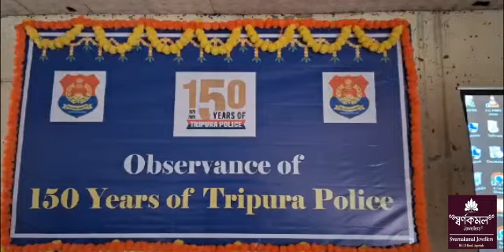TP 150 years Pungma Rwgwi TSR 3rd BTni Bwkhaktwi Awarness Panda